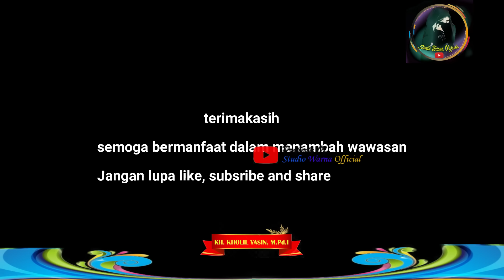Full Lagu Mode India Merdu "Jandana Minta Pa Abit Makkeh....wkwkwkw" // KH Kholil Yasin Terbaru 2024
Kali ini, ceramah beliau Menghibur jamaah dengan lagu-lagu hits. Silahkan disimak selengkapnya, tetap kocak menjadi ciri khas beliau sehingga semua penonton histeris dan dalam lantunan lagu dan syair yang dibawakan kyai.